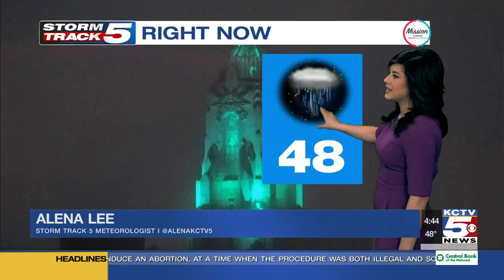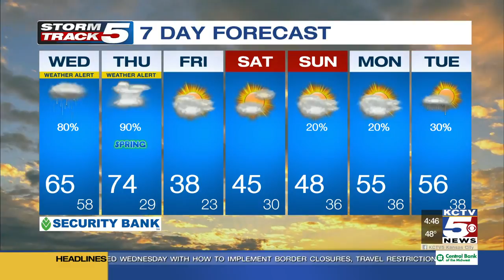FORECAST: Widespread rain continues to fill in across the area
Widespread, light to moderate rain will continue to fill in across the area. By sunrise we'll see a gradual clearing from west to east. Temperatures will still be warmer this afternoon with highs in the 60s. Another round of rain and a few more thunderstorms expected by Thursday morning.